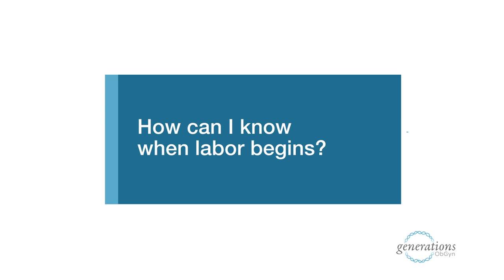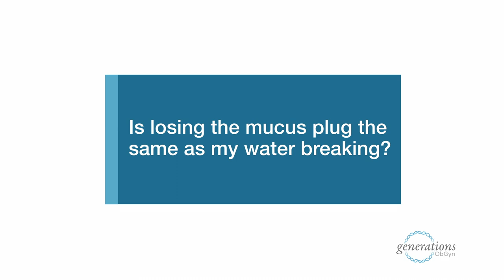Labor and Delivery | Dr. Kenneth O'Kelley | Generations OBGYN